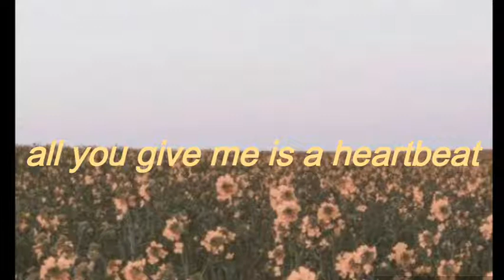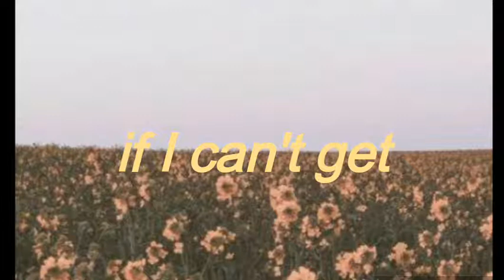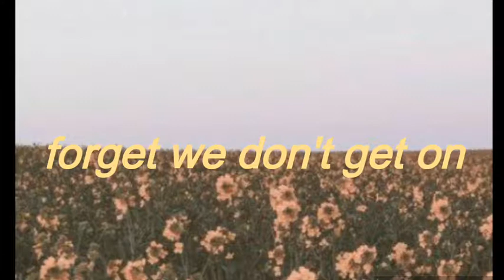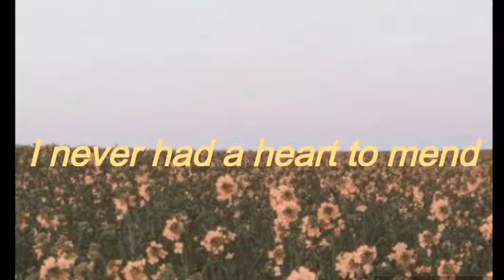☆ Melanie Martinez - Starring Role lyrics - MARINA cover ☆